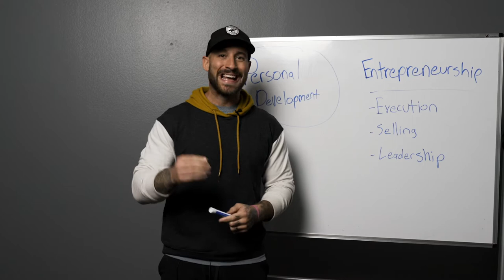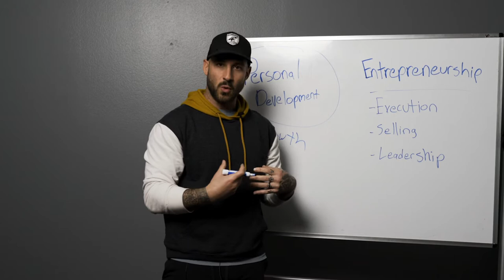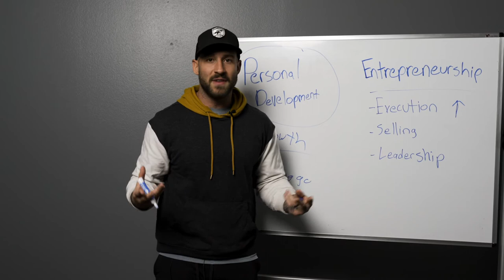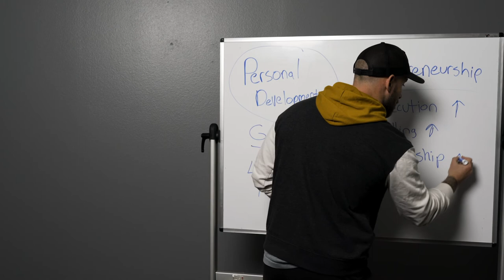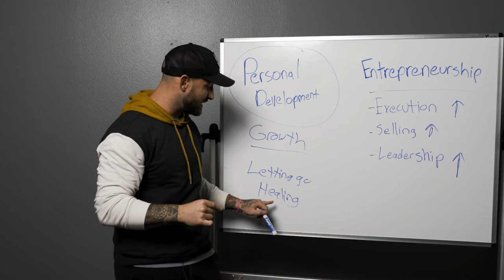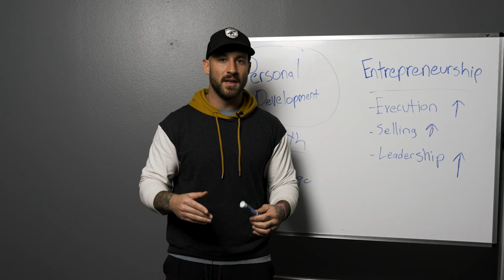How To Leverage Personal Development To Expand As An Entrepreneur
The SECRET to Self-Mastery in 2019

-Brodie Kern

ALSO CHECK OUT THE PODCAST ON SOUNDCLOUD AND ITUNES

Brodie Kern was dead at age 21 from drug and alcohol abuse. Barely escaping death Brodie ended up in rehab where he was thrust into a growth-minded mindset of self-exploration and personal development

Brodie took his all or nothing mentality to Entrepreneurship due to the fact that he was blatantly unemployable, had serious issues with authority, and was far too intense for the average person to handle

Present-day Brodie has built 4 multiple six-figure businesses in under 4 years developing serious knowledge and skills in the verticals of Real Estate Sales/Investing, Telecom Sales and Payment Processing

Brodie’s true passion is in Self-Transformation and Self-Mastery pushing himself and others to their limits in the areas of Mind, Body, Spirit and Business. This passion has lead him to build a following of over 130k across all social media platforms as well as directly and indirectly helping thousands to master themselves and master their businesses

Discover ways on how to grow your business through personal development with top entrepreneurs Brodie Kern and Julian Rosen on Wake Up Wealthy's channel: